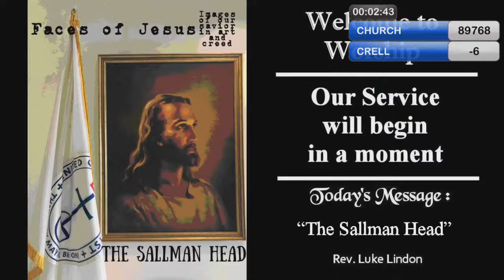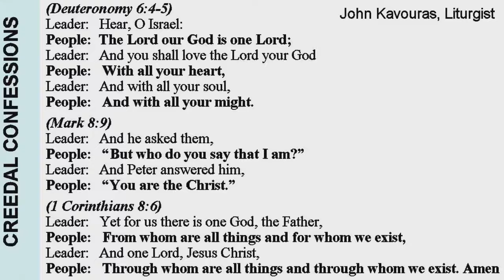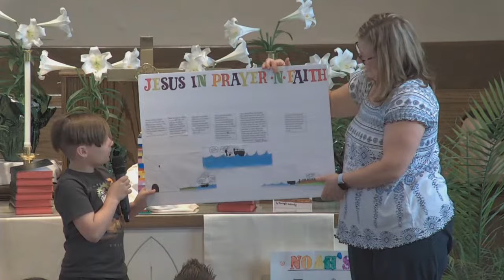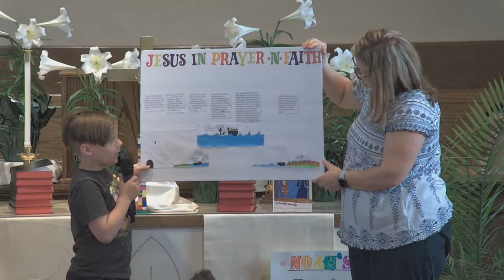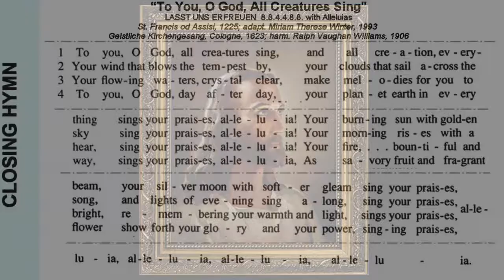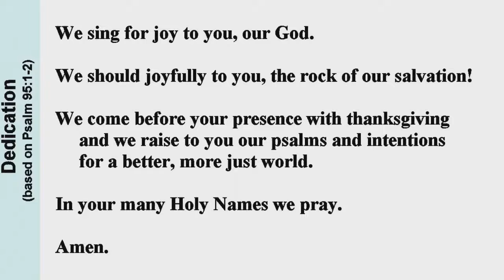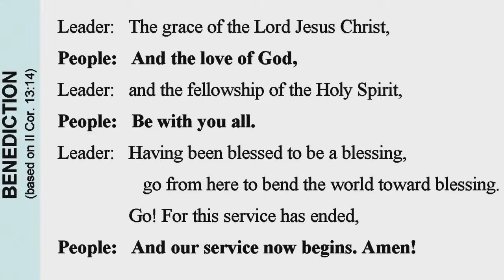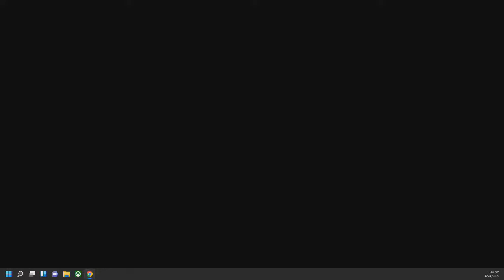Sanctuary Worship Service: “The Sallman Head”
Creeds, like art, come from a particular time and place. They are formed in a context from a people. When the United Church of Christ formed, the founders stated that they were a non-creedal church. What's the difference between non-creedal and anti-creedal can be found in this worship based on John 20:19-31.

Music licenses: One License A-605137 and our CCLI Streaming License #21333812.